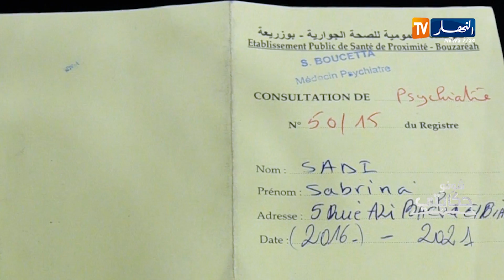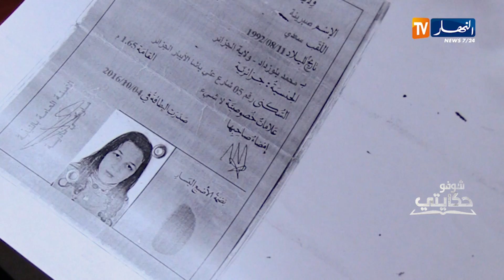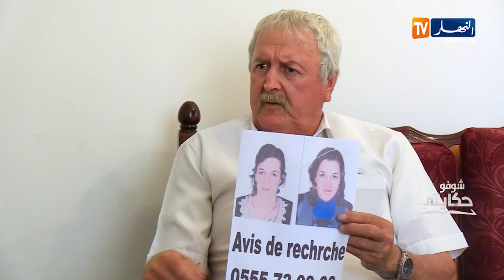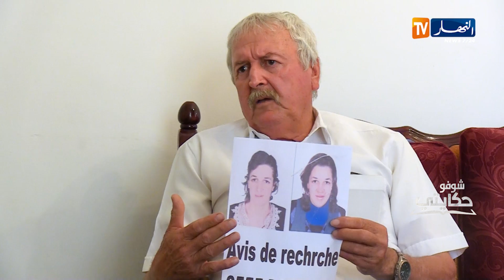شوفو حكايتي: أب قلبه محروق في رحلة البحث عن إبنته التي تعاني من مرض ذهني